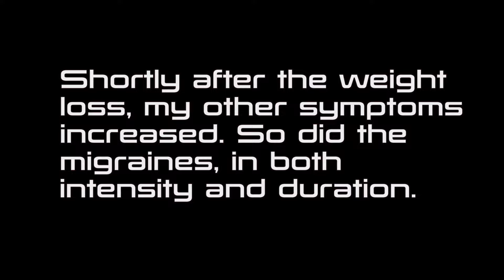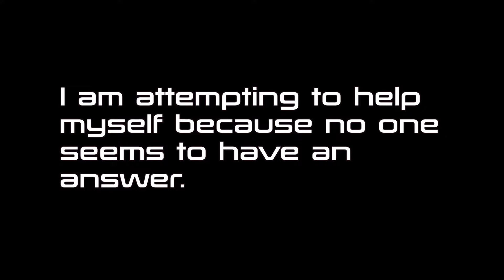Carnivore Diet Introduction: Healing my body through diet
Follow along as I document my journey trying the Carnivore Diet. This is the first in a series of long form videos and shorts in an attempt to heal my many mounting medical issues through diet and exercise, with the ultimate goal to enjoy surfing.

Music and Video Elements Licensed via SoundStripe.com and MotionArray.com

Song Titles: Love And Circumstance, Curiosity, A Simple Gesture, Revolution
Written By: Matthew Wigton
Performed By: Shimmer
Produced By: Shimmer

0:00:00 Carnivore Diet Introduction: Healing my body through diet
0:02:07 My Other Medical Issues
0:04:11 My Influence
0:05:38 End Screen - Social Media